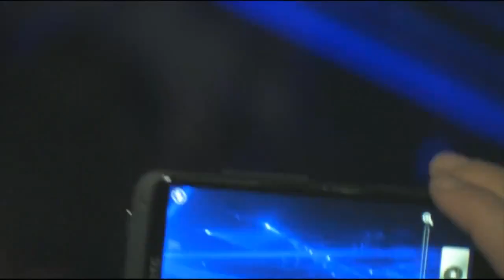INSANE - STRICTLY HARD! Aftermovie REMAKE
Ich hab versucht das best mögliche aus dem Videomaterial hinzubekommen. Ich fand das originale Aftermovie schwach gemacht, und deswegen habe ich mich entschieden ein REMAKE zu erstellen. Ich hoffe das Video gefällt eucht.:)

Tracks:
Technoboy - Involved
The Chaine Reaction - The Record Breaking
Evil Activities - Guess What

Schaut eventuell doch mal auf meinem Hauptkanal vorbei, villt ist ja auch was für euch dabei.